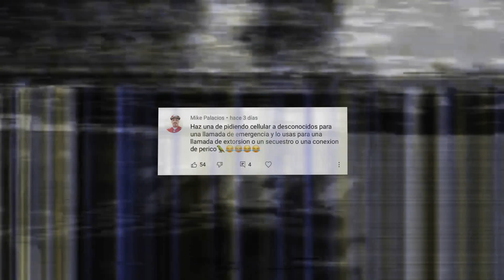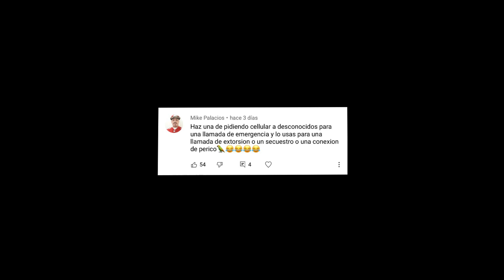USANDO EL CELULAR DE DESCONOCIDOS 2 *BROMAS P3SAD4S*